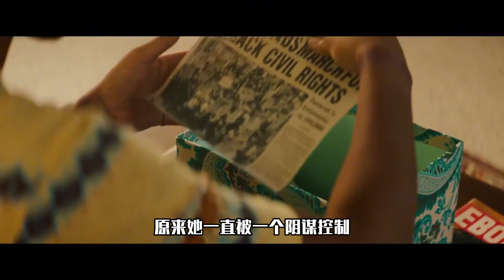新片速递，看完预告给个期待分！你最期待哪部？